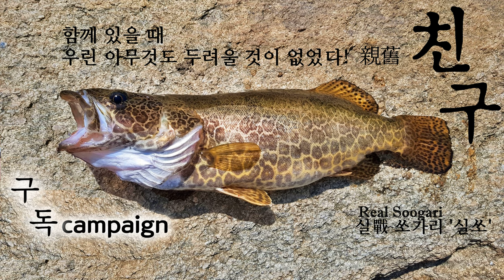쏘가리..."이기 바로 의린기라~" 실쏘 4K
이기 뭐꼬! 죄송합니다.^^
실戰 쏘가리 '실쏘' campaign^^ 영상입니다.
campaign영상 이후
(봄까지 오째 기다리노...)
쏘가리 명상시간있습니다.20분^^~
낚시성 영상은 아닙미데이^^
4k 쏘가리 영상 보시면서
산 새 소리 들으시면서
편안한 시간 되십시요^^

상부상조 相扶相助! 아시지예^^~
그기 '의리' 입미더~~~^^!
좋은 하루 되시고 영화 링크 올려드립니다.^^
지금봐도~
야 직이네요^^

親舊
---"나는 그때,  친구라는 말이
    국산말인줄 알았는데,
    국어선생 얌생이가
    친할 親자에  옛 舊자를 써서
    오래두고
    가깝게 사귀는 벗이라고 썼던게 기억난다.
    억수로 멋있는 말 아이가?"
---"우리 친구하자 오늘은 키스만 해줄께"
---"저시키 조또 불안 할끼야.."
---"아이다 친구끼리는 미안한것 없다..."

관객수 818만의
추억의 한국 대표적 느와르
영화 '친구' 추천드립니다.^^